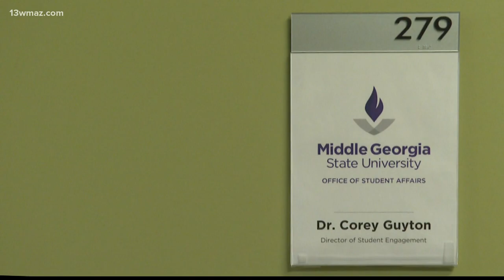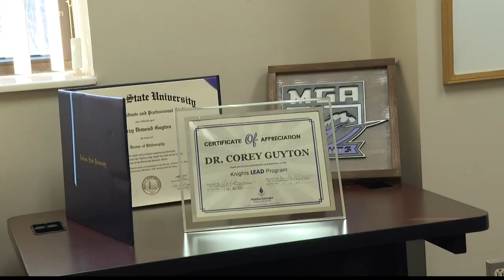Middle Georgia State University initiative aims to help Black male students graduate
A new study reveals college graduation rates continue to vary widely between races.

13WMAZ News is the #1 station for news and weather in the Central Georgia area, serving people in Dublin, Macon, Milledgeville and Warner Robins.